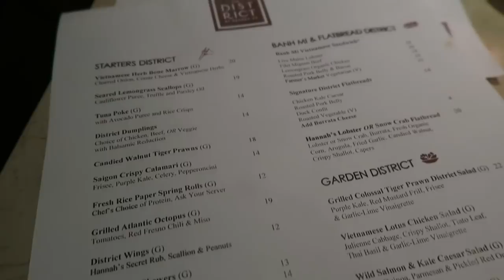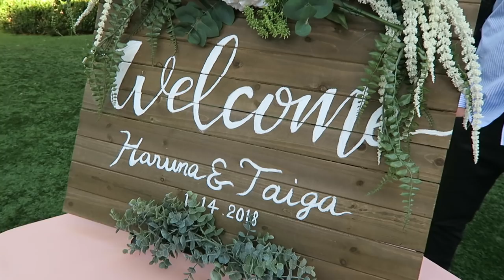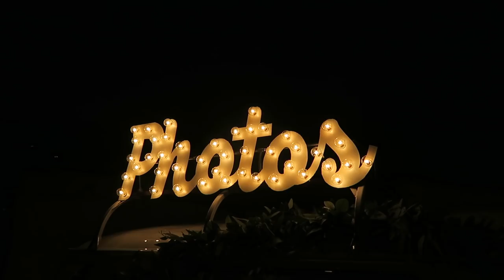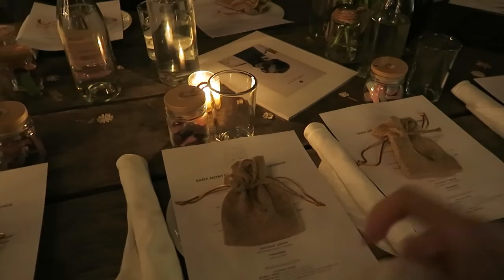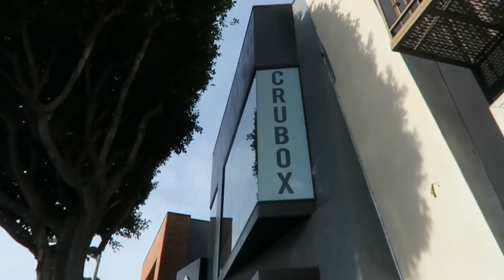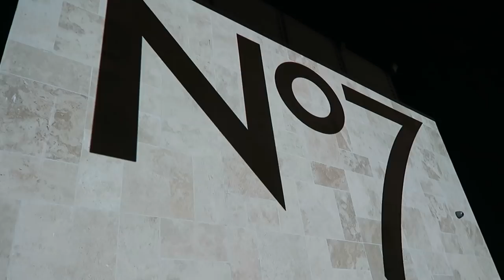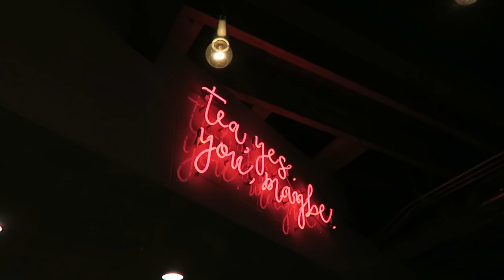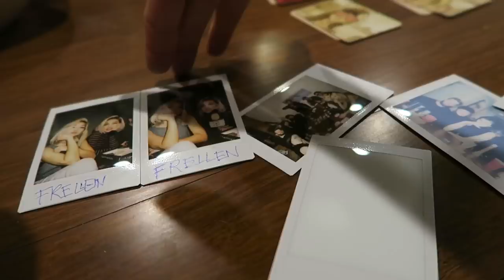a fresh start | january vlog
A recap of my entire month. I'm making it a goal this year to push out more videos & monthly vlogs capturing my every day life. Hope you guys enjoy!

Canon G7X
Mini Tripod